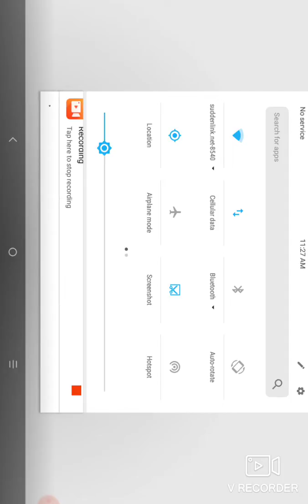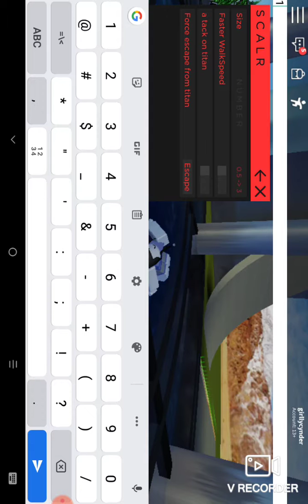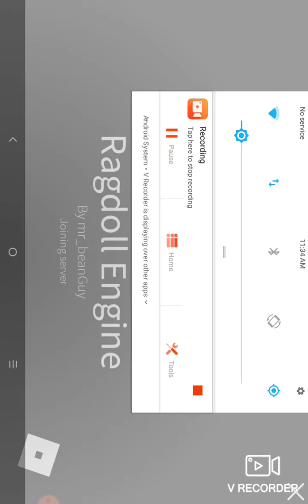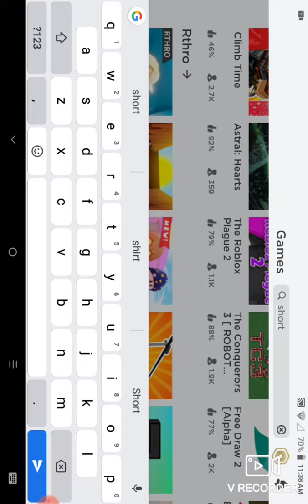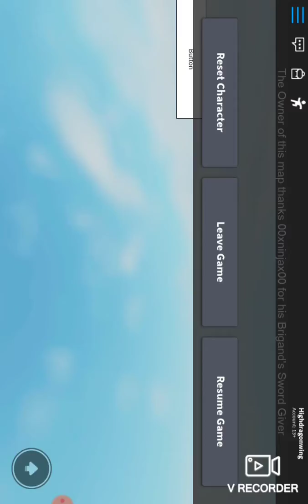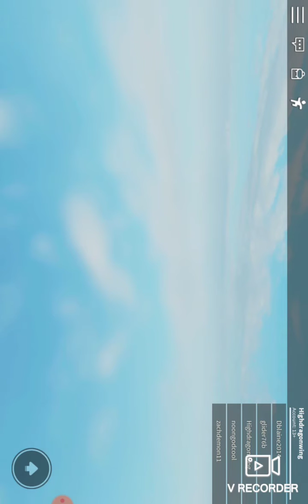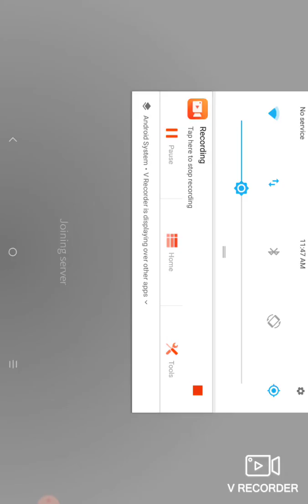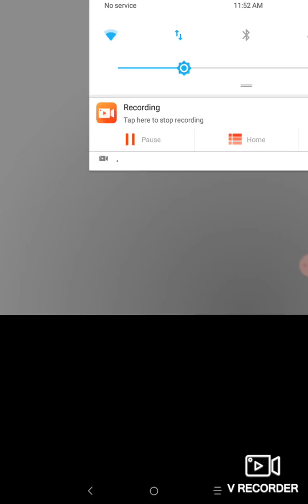My first time doing a game play on Roblox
Literally I don't know what else to say at this point 0w0 expect